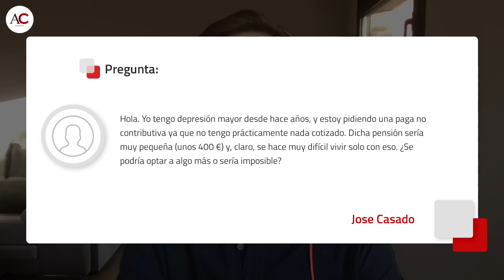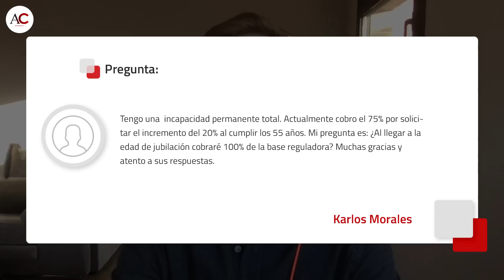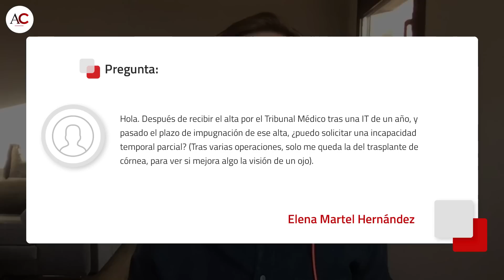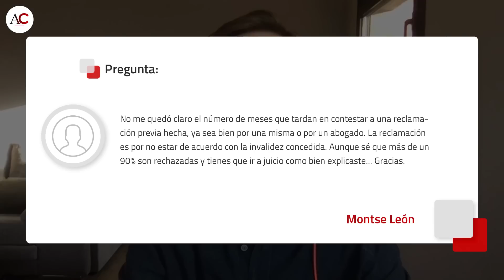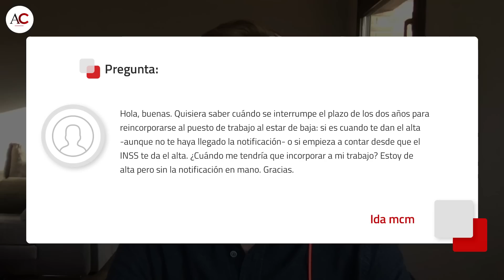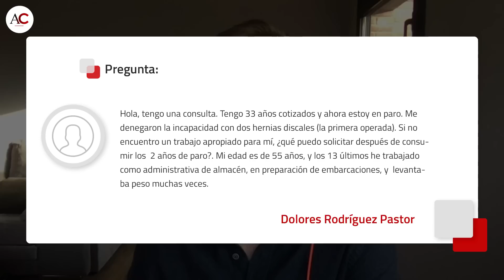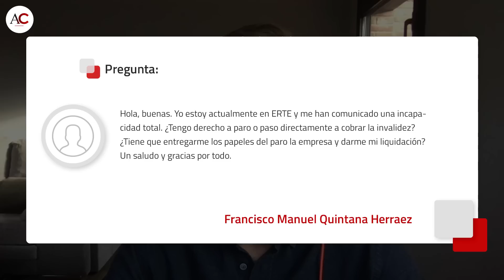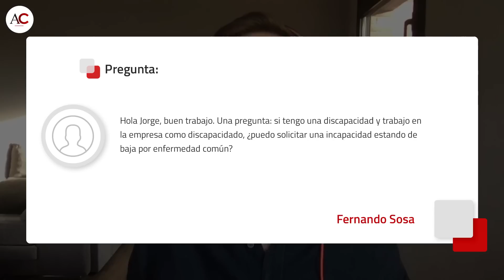CaP #162 ¿Cuánto tarda el INSS en contestar a una Reclamación Previa?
***EN ESTE ÚLTIMO CaP DE LA TEMPORADA (¡LO RETOMAREMOS EN SEPTIEMBRE!) JORGE HABLA DE LA INCAPACIDAD, DE LA BAJA MÉDICA Y DE MUCHO MÁS!!!***

**PREGUNTAS**

01:41 Yo tengo depresión y he pedido una paga no contributiva. ¿Podría optar a algo más?
02:47 ¿Tengo derecho a la ayuda de los 52 años estando en el régimen agrario?
03:58 Tengo una incapacidad total cualificada, del 75%. ¿Por jubilación cobraré el 100%?
06:42 Pasado el plazo de impugnación del alta, ¿puedo pedir una incapacidad parcial?
08:30 ¿Cuánto tarda el INSS en contestar a una Reclamación Previa?
09:56 ¿Cuándo me tendría que incorporar a mi trabajo? Estoy de alta pero sin la notificación.
11:41 Tengo 33 años cotizados. ¿Qué puedo solicitar después de consumir 2 años de paro?
13:40 Mi padre tiene la Total pero ha tenido un ictus. ¿Puede cobrar dos pensiones?
15:22 Estoy en ERTE y me han comunicado una incapacidad total. ¿Tengo derecho a paro?
17:00 Si trabajo como discapacitado, ¿puedo solicitar una incapacidad estando de baja?
18:40 Agradecimientos